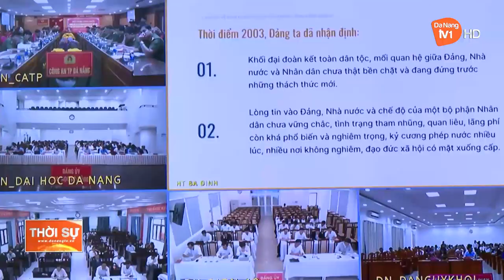QUÁN TRIỆT NGHỊ QUYẾT HỘI NGHỊ LẦN THỨ TÁM BCH TRUNG ƯƠNG ĐẢNG KHÓA XIII